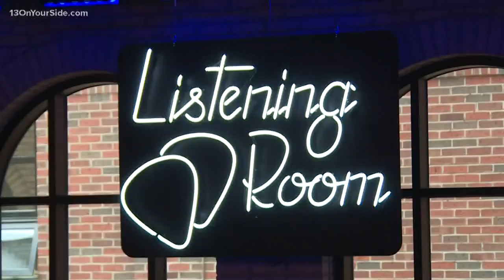Studio Park in Grand Rapids to open on Thursday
After months of work, Studio Park downtown Grand Rapids is finally opening.

The grand opening is taking place at the $160 million mixed-use development Wednesday, Oct. 2 -- but the movie theater, retail and dining options, and concert venue won't be open to the public until Thursday.

“The opening of Studio Park brings tremendous opportunity and growth to the city of Grand Rapids,” says Mayor of Grand Rapids, Rosalynn Bliss.